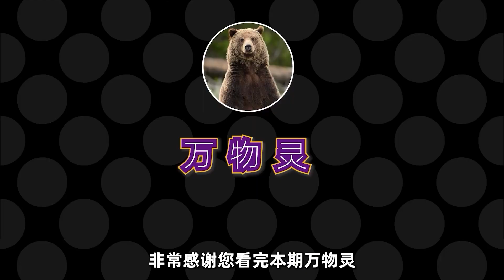12只罕见“迷你熊猫鸟”现身云南，鸟类专家很兴奋：它非常威猛！